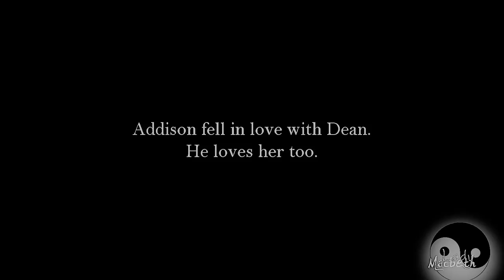Davis Girls!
Okey. So... I adore the idea about fanmade storyline in episodes! i love crossovers/au and stuff like that. So. I try to make this. My own show - DAVIS GIRLS.
I think that everything is in video, so let treat it like a promo or something. Enjoy! And please, tell me - should I do this or not! :D